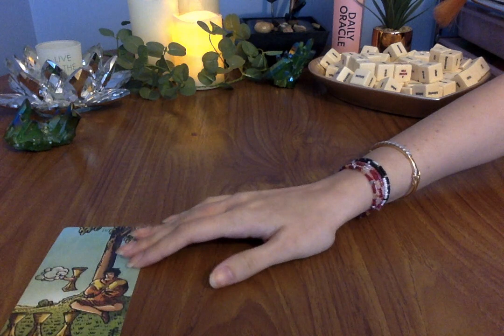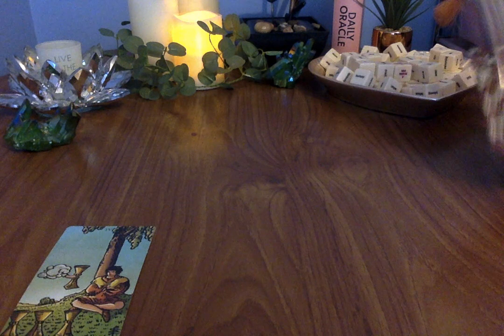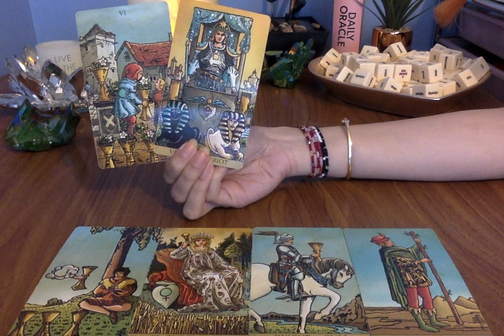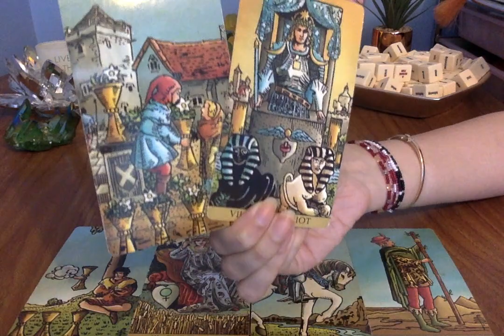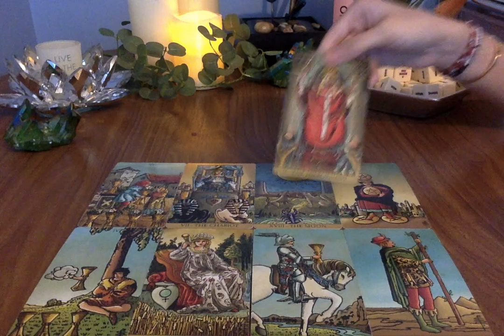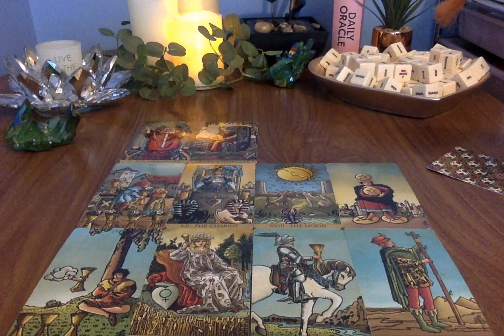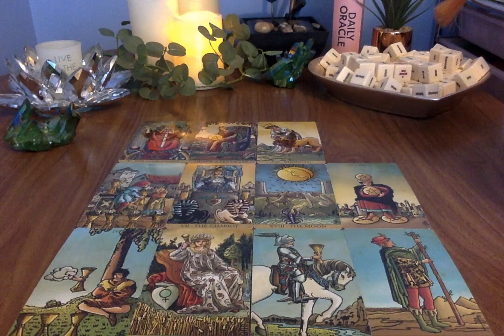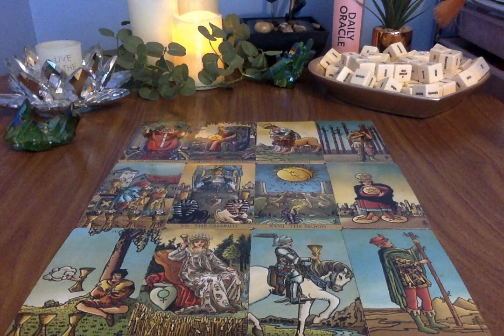CAPRICORN *ALL OF THIS IS COMING...!!!* OCTOBER 2020 🔮 😱 Psychic Tarot Card Love Career Reading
Moonlight Guidance
Felixstowe
Suffolk
IP11 1BW
UK